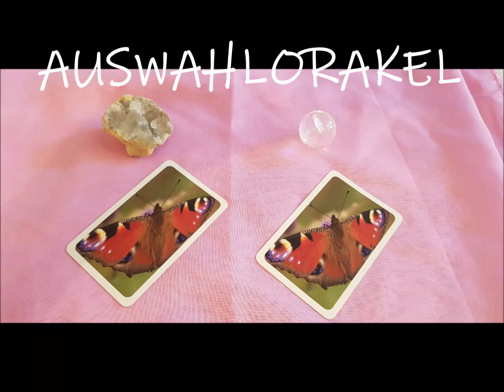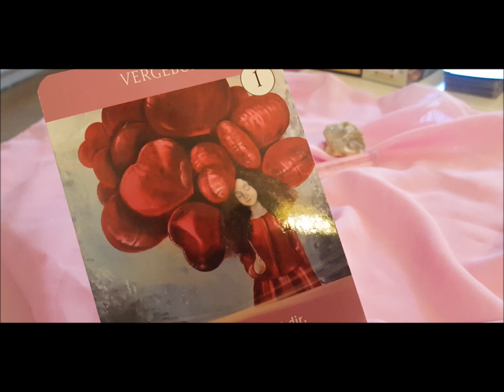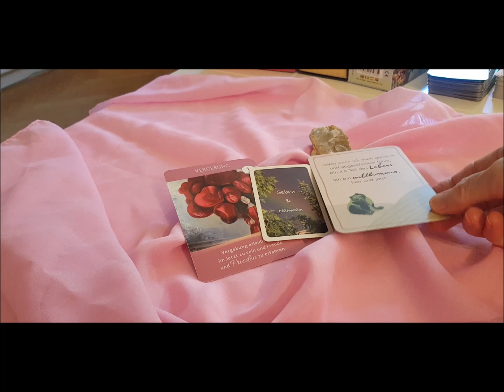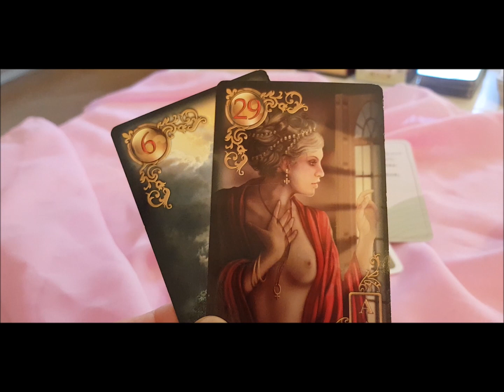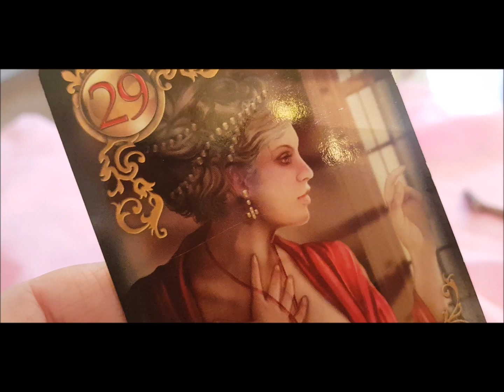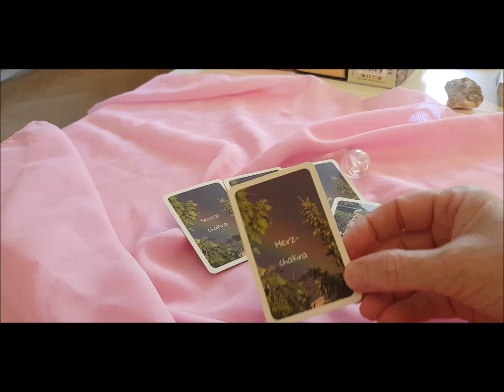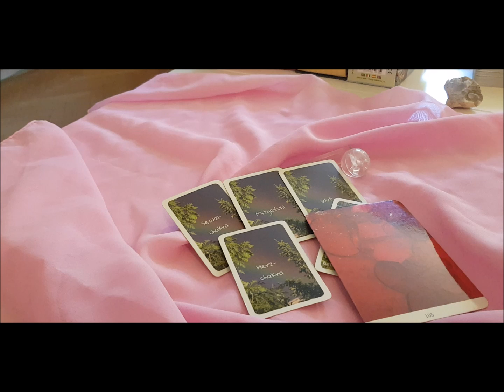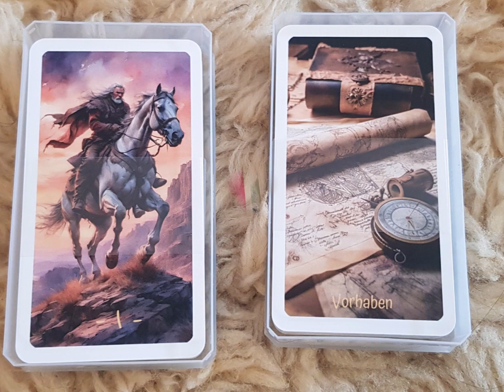AUSWAHLORAKEL 💚orakel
0:00 – WICHTIGES ZUR KARTENLEGUNG
2:33 - Bergkristall
24:54 – Bergkristallkugel
42:31 – alle Karten. die ich stetig benutze

Viel Freude beim Reinhören. Danke für Dein Vertrauen … Danke fürs Teilen … Danke für Dein Feedback & es ist eine kollektive Legung … nimm ganz eigenverantwortlich mit, was Dein Herz berührt und als Same darin aufgehen möchte.

💚✌️🌻Love & Peace
𝑺𝒂𝒃𝒊𝒏𝒆 𝑪𝒂𝒓𝒐𝒍𝒂 (Pahlke – menschelnder Mensch, Autorin, Kartenlegerin, Geschichtenerzählerin, Mutmacherin & Wahrträumerin)

🌻𝑩𝒆𝒏𝒖𝒕𝒛𝒕𝒆 𝑲𝒂𝒓𝒕𝒆𝒏:
👉 Sabine C. Pahlke – „Schatztruhe“ & „Wortkarten“

👉 Allegria Verlag - Darsho M. Willing - Farben der Engel

👉Abbildungen aus dem Fin de Siecle Kipper , reproduziert mit Genehmigung von U.S. Games Systems

👉 Lo Scarabeo - Tarot at the End of the Rainbow

👉 Kathleen Bergmann – Fairylandia Lenormand, incl. Zusatzkarten
🌻 𝑯𝑰𝑳𝑭𝑬 𝒁𝑼𝑹 𝑺𝑬𝑳𝑩𝑺𝑻𝑯𝑰𝑳𝑭𝑬 – 𝒎𝒆𝒊𝒏𝒆 𝑬𝒎𝒑𝒇𝒆𝒉𝒍𝒖𝒏𝒈.